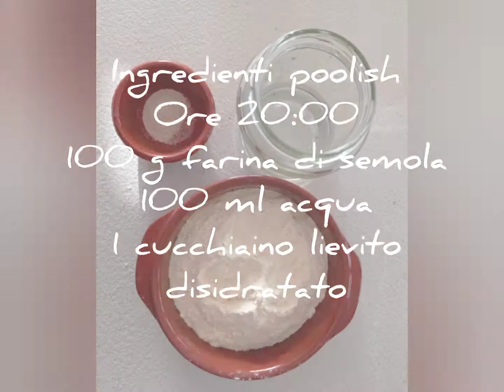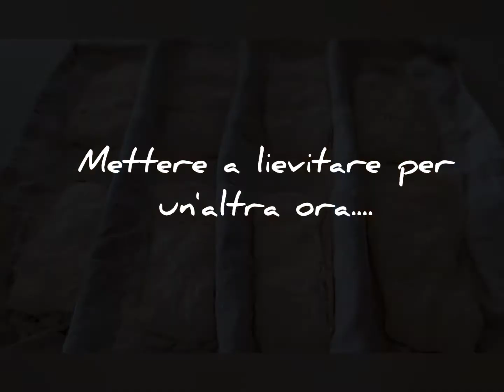Ciabattine di Semola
INGREDIENTI per il puoolish

½ bustina di lievito disidratato

100 g di semola rimacinata di grano duro

100 ml di acqua

500 g di semola rimacinata*

400 ml di acqua

un cucchiaino di miele

10 g di sale

PROCEDIMENTO

La sera prima preparare il poolish mescolando, in una ciotola, la farina, il lievito e l'acqua. Coprire con la pellicola e riporre in frigorifero per tutta la notte

Nella ciotola della planetaria, mettere la farina e, l'acqua e mescolare energicamente con un mestolo. Coprire e lasciare riposare per 45 minuti

Aggiungere il poolish ed il miele. Attivare la planetaria

Quando la farina è quasi completamente assorbita, aggiungere il sale. Continuare ad impastare fino a quando l'impasto sarà ben incordato al gancio

Rovesciare l'impasto sul piano di lavoro per fare le pieghe e riporre in un contenitore a lievitare per 2 ore minimo

Cospargere il piano di lavoro con abbondante farina di semola e rovesciare l'impasto. Cospargerlo con altra farina e stenderlo con i polpastrelli fino a formare un rettangolo alto circa 2 cm

Con un tarocco, formare le ciabattine e metterle a lievitare per un'altra ora

COTTURA

Forno ventilato a 220° per 15 minuti